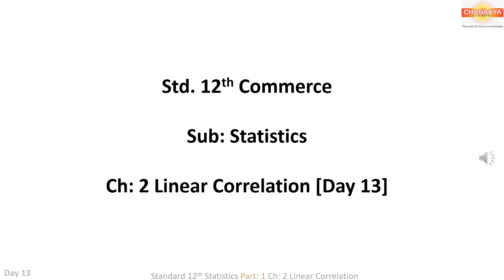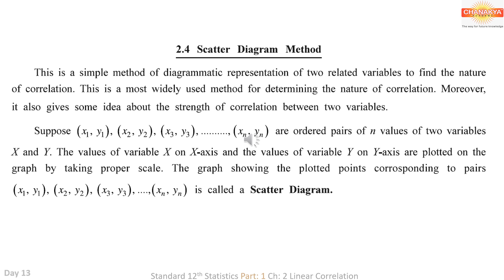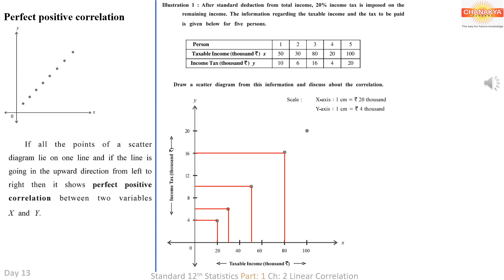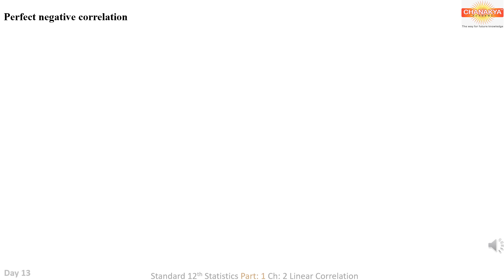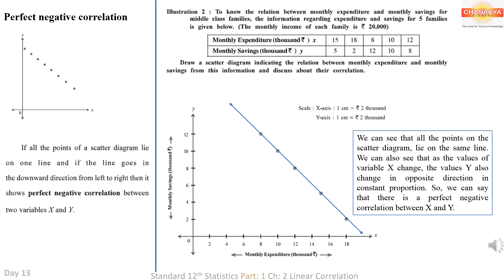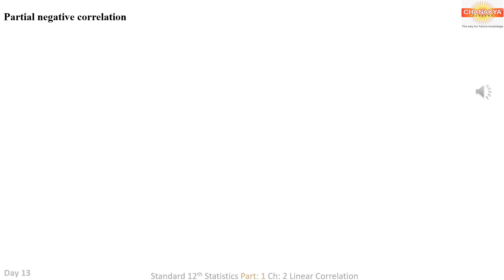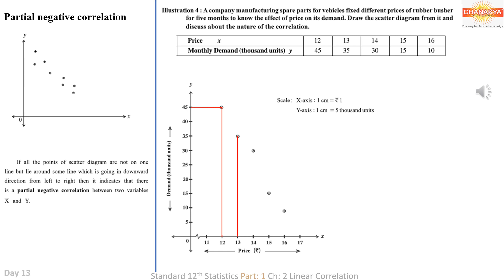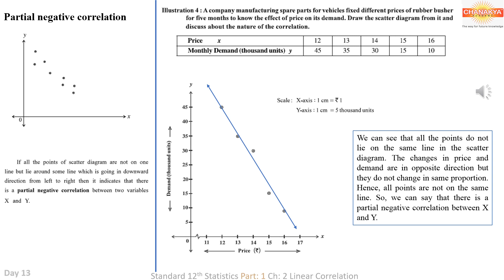Linear Correlation Day 13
12th Commerce
Sub Stat
Ch 2